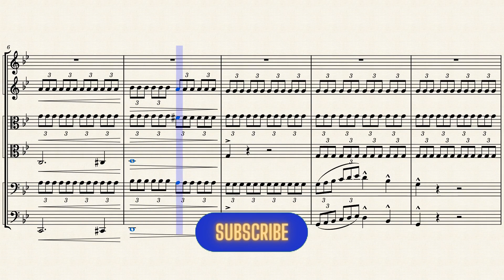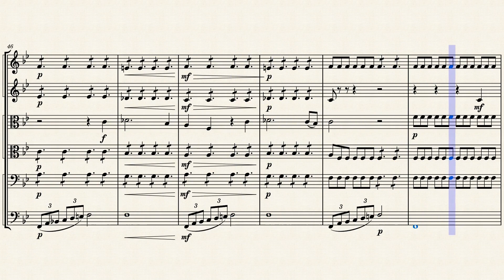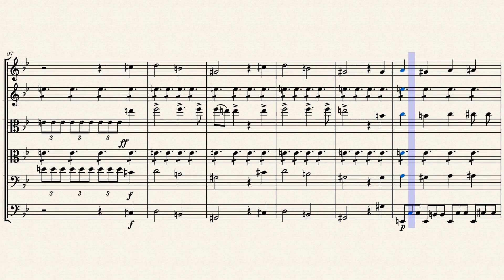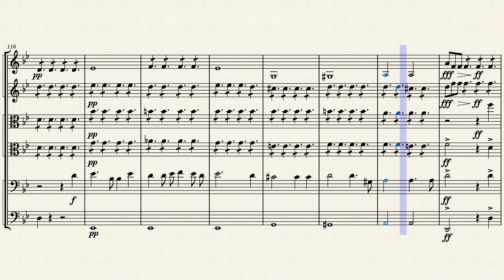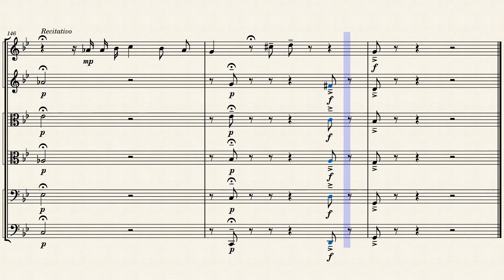ERLKONIG ELFKING STRINGS SEXTET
"Erlkönig", Op. 1, D 328, is a Lied composed by Franz Schubert in 1815, which sets Johann Wolfgang von Goethe's poem of the same name.

STORY
An anxious young boy is being carried at night by his father on horseback. To where is not spelled out; German Hof has a rather broad meaning of "yard", "courtyard", "farm", or (royal) "court". The opening line tells that the time is unusually late and the weather unusually inclement for travel. As it becomes apparent that the boy is delirious, a possibility is that the father is rushing him to medical aid.As the poem unfolds, the son claims to see and hear the "Erlkönig" (Elf King). His father claims to not see or hear the creature, and he attempts to comfort his son, asserting natural explanations for what the child sees – a wisp of fog, rustling leaves, shimmering willows. The Elf King attempts to lure the child into joining him, promising amusement, rich clothes and the attentions of his daughters. Finally the Elf King declares that he will take the child by force. The boy shrieks that he has been attacked, spurring the father to ride faster to the Hof. Upon reaching the destination, the child is already dead.